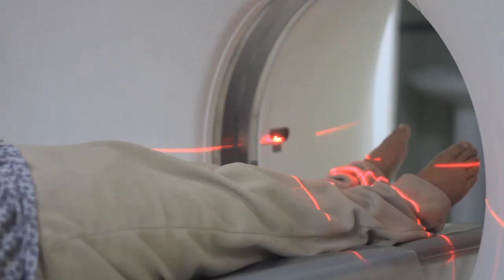Turismo Salud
Cuenca, aparte de ser considerada patrimonio Cultural, se destaca por la accesibilidad que posee las diferentes áreas médicas que proveen a los habitantes y visitantes seguridad en su salud en caso de requerirlo.